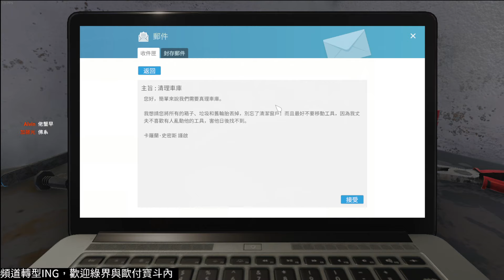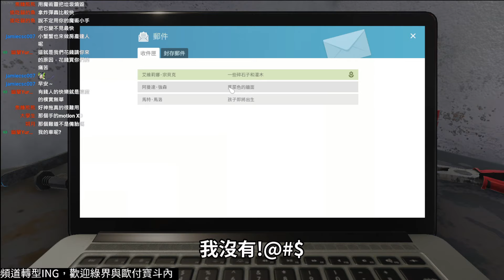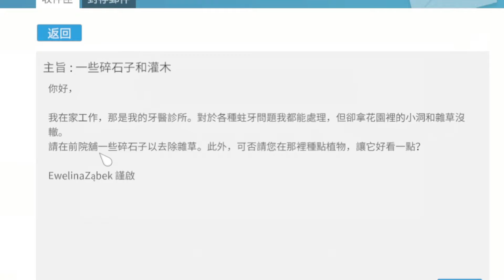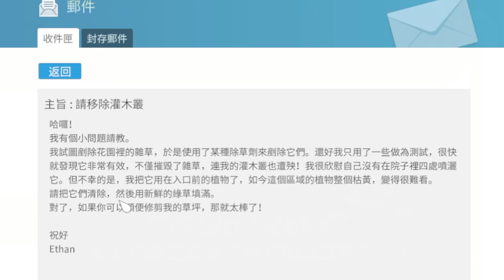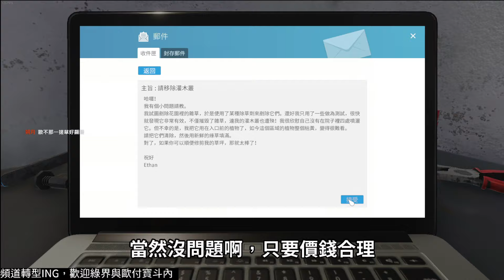【招潮蟹精華】房子越弄越糟的 【House Flipper 房產達人】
電腦配置分享:
處理器:AMD R7 5800X
顯示卡:MSI GeForce RTX 3070 SUPRIM X 8G LHR
主機板:MSI B550-A PRO
記憶體:kingston DDR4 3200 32GB